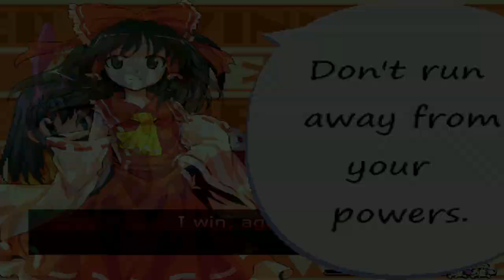NICK54222 MUGEN: Mai Kawasumi & Reimu Hakurei VS Magic Geese & Rashou Mon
Basically, Magic Geese and Rashou Mon are very upset that Grace Howard was the 5 Star I got in Zenless Zone Zero, so they decided to take it out on the Blue Suns Goddesses. And of course, they tried to face the ones from Nep Heart.

Both Grace and Grace should be in the sunny side of that meme TBH, but I can understand why some of you wanted it reversed...

Characters used:

Mai Kawasumi (N_Mai) (Nep Heart, Holn AI Patch)
Reimu Hakurei (N_Reimu) (Nep Heart, Holn AI Patch)
Magic Geese (The_None, Holn AI Patch)
Rashou Mon (KazeSayuru)

Stage: Geese Tower by Caddie